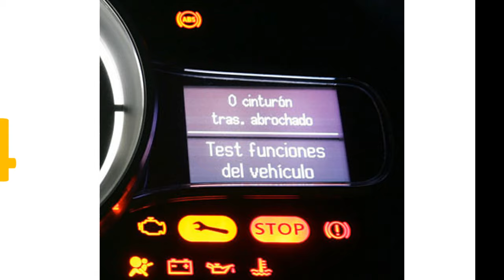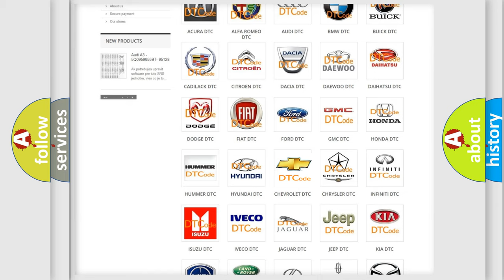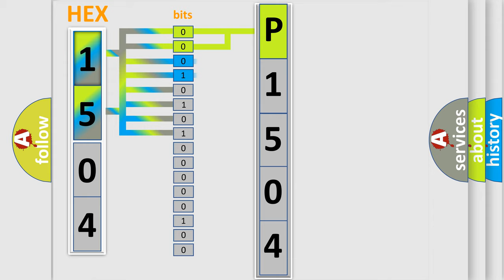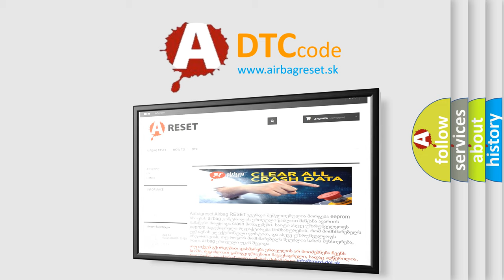DTC Chervrolet P1504 Short Explanation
Contents:
0:21 Basic DTC analysis according to OBD2 protocol standard.
1:48 Insight into programming
2:58 A diagnostically understandable description of the Diagnostic Trouble Code
3:05 Basic error definition

Make
Chevrolet
Code
P1504
Definition
Invalid Data Received From Gateway
Description